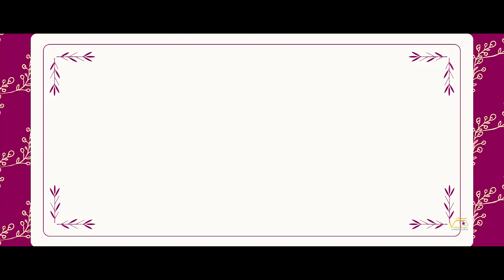Samiksha & Ishant Wedding Cinematic Highlight